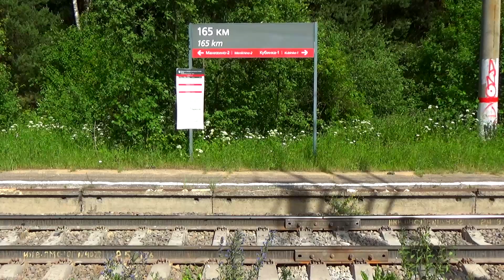Электровоз ВЛ10У-922 с грузовым поездом, платформа 165 км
Электровоз ВЛ10У-922 (приписан ТЧЭ-38 Рыбное Сортировочное) с грузовым поездом, следует по 1 пути.

Снято на перегоне Манихино 2 - Лукино, платформа 165 км, Большая Московская Окружная железная дорога. 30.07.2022 г.